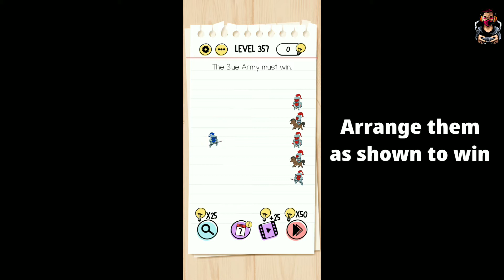Brain Test - Level 357 - The Blue Army must win | Full Walkthrough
👓ABOUT THE GAME🕹:
Brain Test: Tricky Puzzles is a puzzle game featuring many tricky riddles and puzzles. There are over 275 brain-teasing levels designed to trick the player and test your brain. Think on your feet and outside the box to solve these riddles. Everything you see on the screen could be used to solve the problem. All the entertaining questions in Brain Test will blow your mind!

🎮GAME MEDIA📱:
🏅Free Fire Id: TECHNOGEN20
🎖Call of Duty: TECHNOGEN20
♟PUBG Mobile: TECHNOGEN20
🎰PUBG Mobile Lite: TECHNOGEN20L

⚡GEARS⚡ :
Gaming Device🖥 & Editing Device🖥: Samsung A9